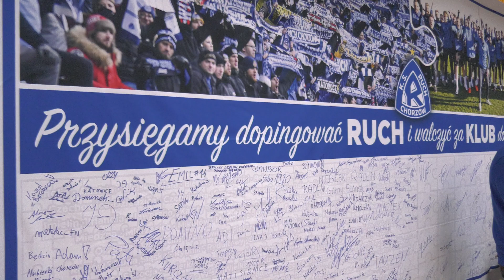Prezentacja drużyny Ruchu Chorzów przed rundą wiosenną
7 lutego miała miejsce oficjalna prezentacja drużyny Ruch Chorzów przed rundą wiosenną sezonu 2023/2024 PKO Ekstraklasa.

COMTV.pl - produkcja TV i filmowa